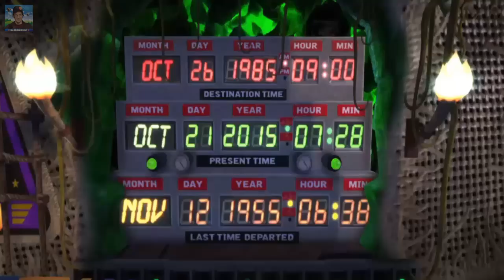¿JUEGOS PS PLUS GRATIS NOVIEMBRE 2017? Hardmurdog - Noticias - Ps4 - 2017 - Español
✔ En el día de hoy os traigo los rumores de los juegos de playstation plus (ps plus) para Noviembre de 2017.